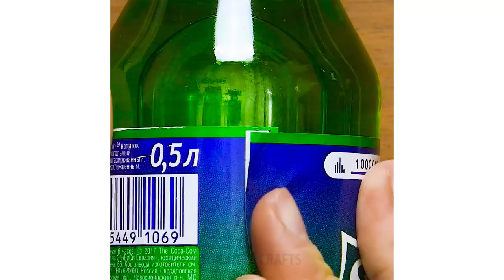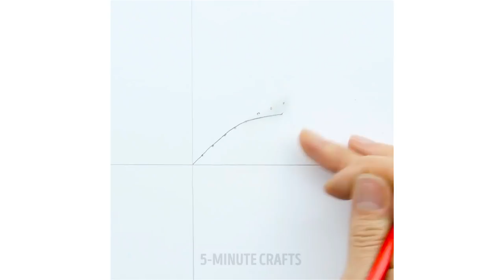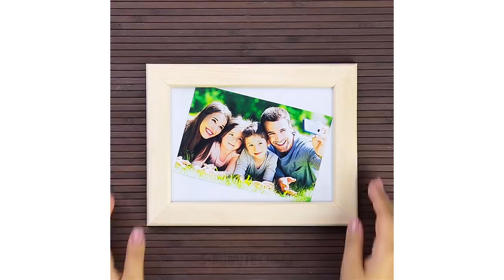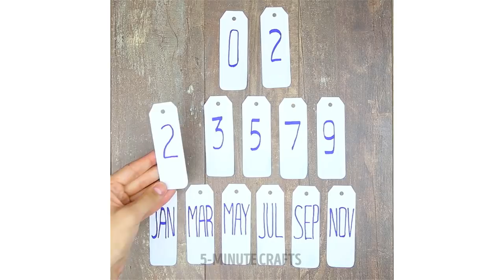12 UNIVERSITY HACKS THAT'LL MAKE YOUR LIFE EASIER